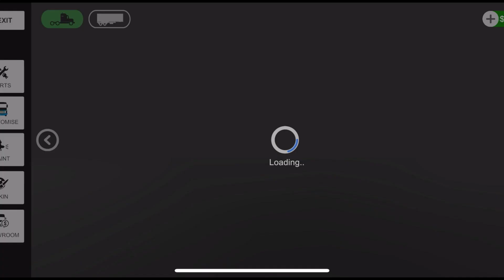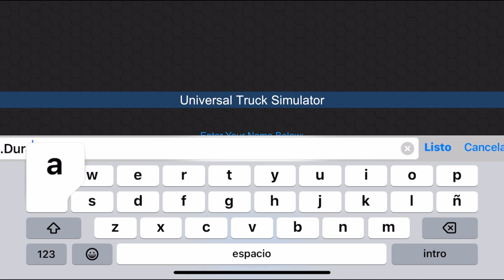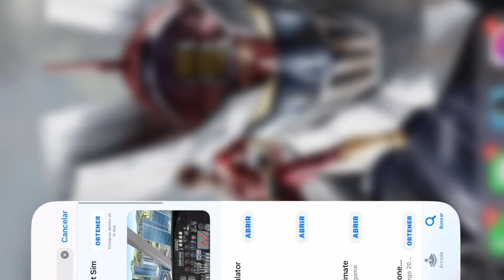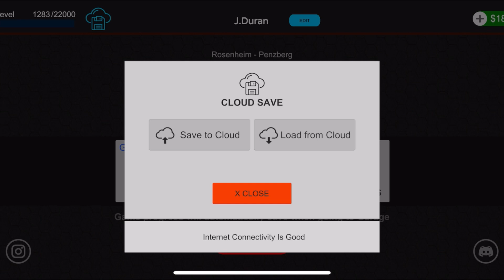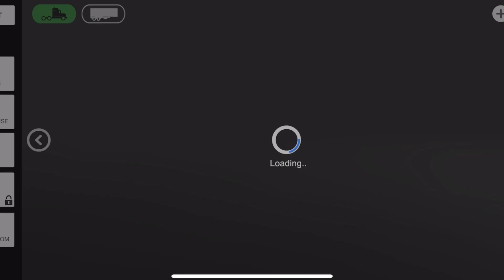NO COMETAS ESTOS ERRORES🚨universal truck simulator(tutorial)